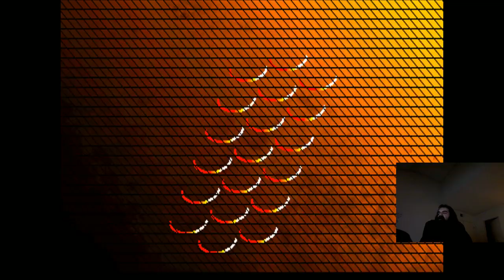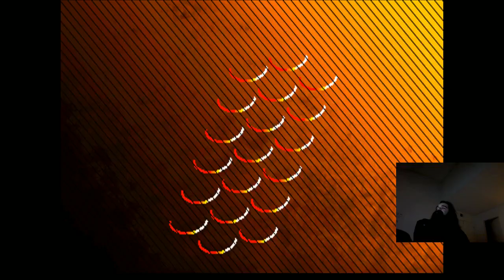[01.17.16] Third Strike Session (Fightcade)